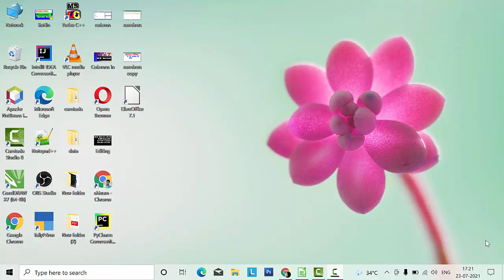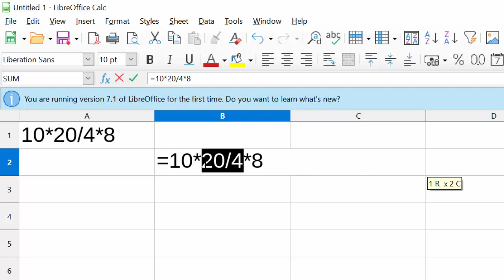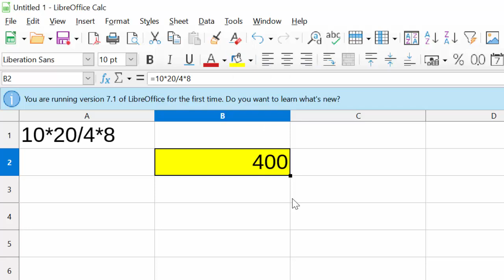Formula in Libre calc@COMPUTEREXCELSOLUTION